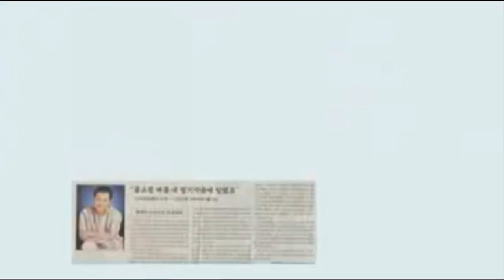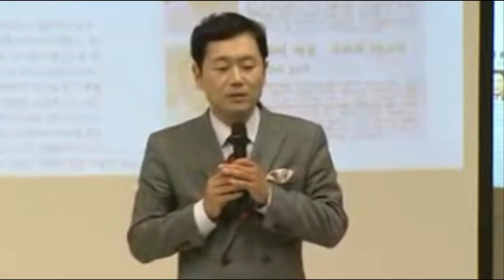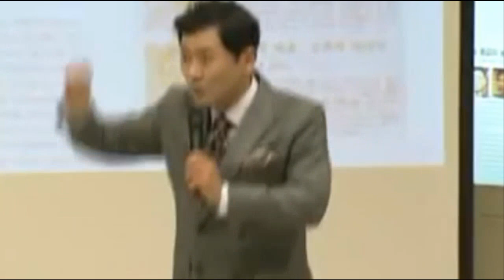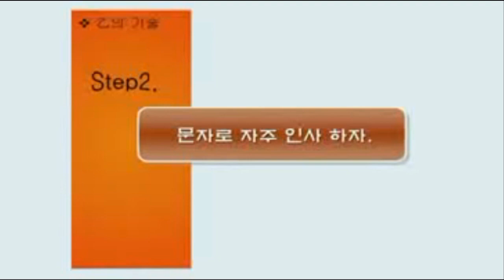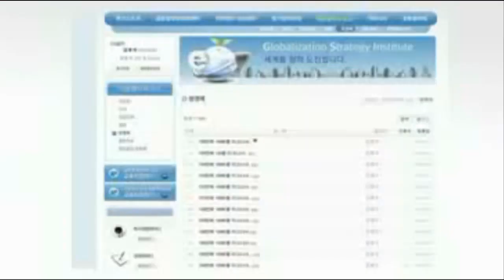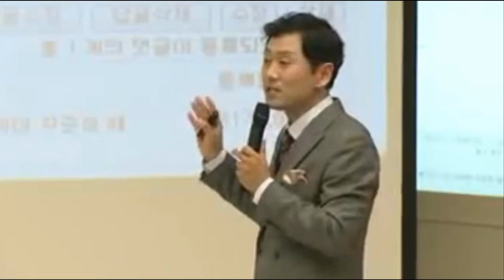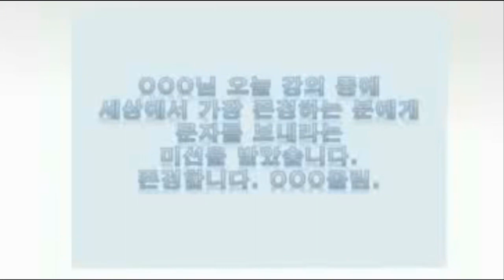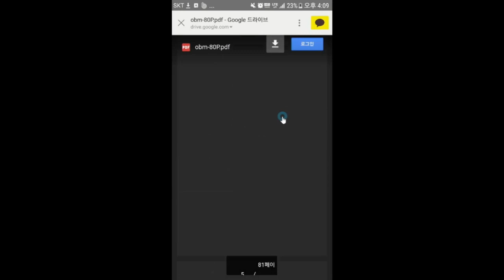입사 3개월만에 1등한 비결은? 소통지존 김효석 박사 노하우 공개